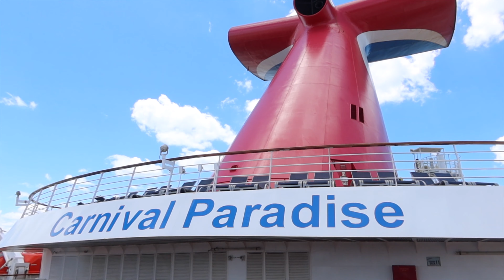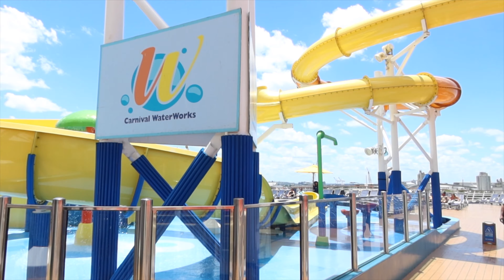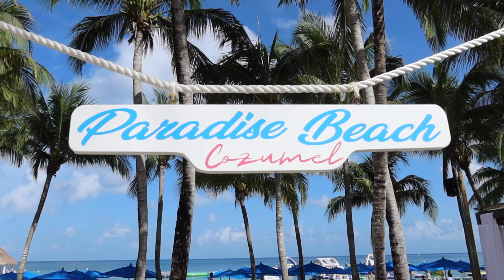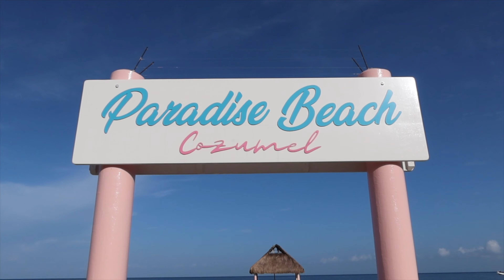Carnival Paradise, We almost didn't make it on!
Join me on the Carnival Paradise where the check in and boarding process didn't go as planned! Once we were through check in an onboard the ship we did some exploring as well as a cabin tour of our extended aft balcony! Check it out as I show you the amazing water works and the lido deck!

 The fun didn't stop there, we set sail for Cozumel Mexico, once we arrive we took a quick taxi ride over to Paradise Beach for some amazing views cold drinks and awesome food! This was a short 4 day cruise out of the port of Tampa and the perfect first cruise for my son who is already ready for his next one!